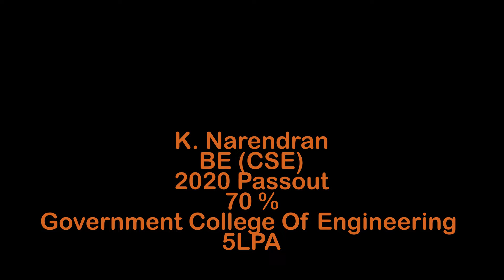Got placed from Qspiders Old Airport Road | NARENDRAN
Trained as Software Testing from Qspiders Old Airport Road
Qspiders (Old Airport Road) online (virtual) placement.
Qspiders (Old Airport Road) with 100% Placement Guaranteed
Congratulations    NARENDRAN K
Congratulations From Qspiders_old airport_road_team
QSPIDERS_OLD_AIRPORT_ROAD Qspiders (Old Airport Road) online (virtual) placement